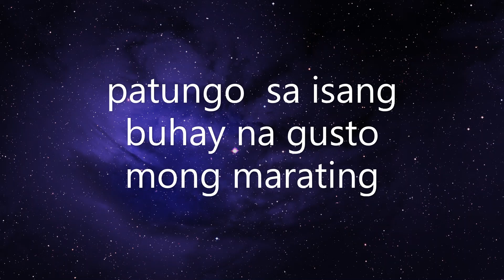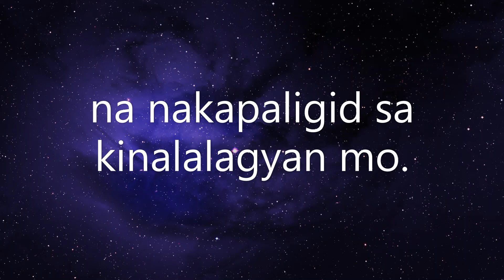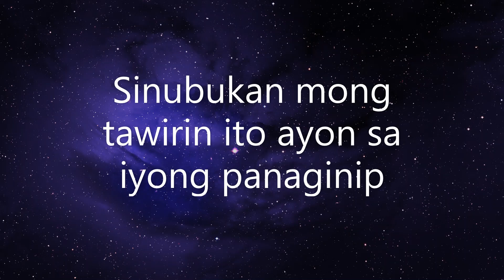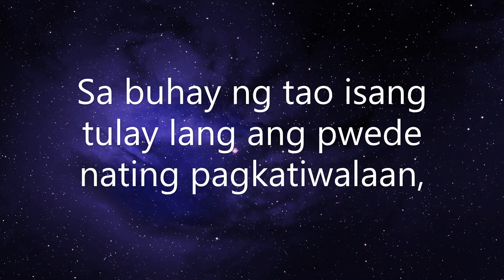Panaginip na nahulog sa tulay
Kahulugan ng panaginip na nahulog sa tulay